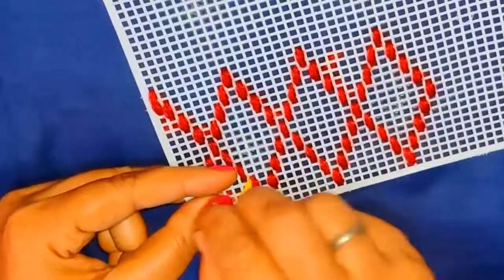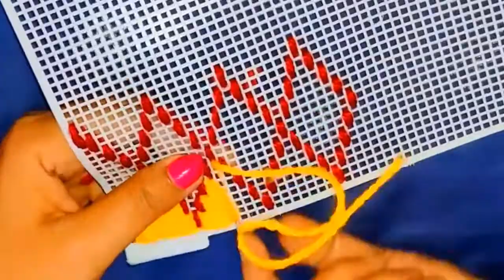BEAUTIFULL PLASTIC CANAVS DESIGN IDEA STEP BY STEP